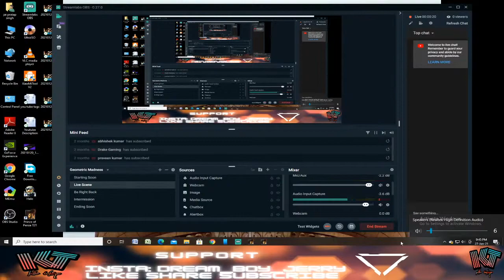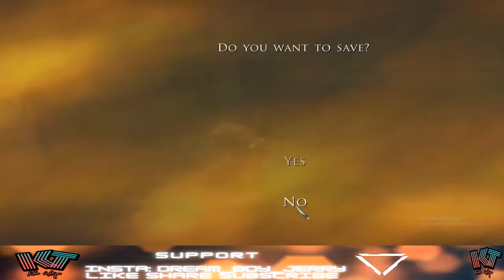Prince of Persia: The Two Thrones | #4 | hindi | KILLLER TECHNIQUE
hello ,
I am jai Pratap Singh ( KILLER TECHNIQUE ) . I am an Indian gamer.
my channel is gaming & technique and knowledge.
this channel for entertainment, joking & happiness